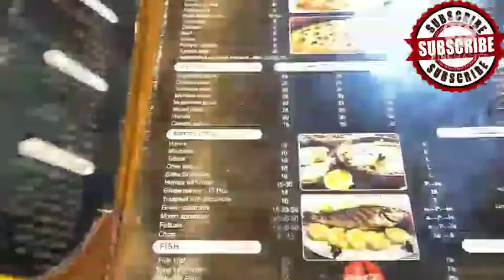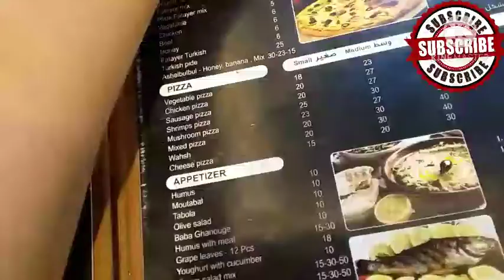Turkish food So Flavourfull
Oh yeah Alright!Another food trip mga ka trip Alright  and thank to kuya sa pa libre Alright sa uulitin God bless!